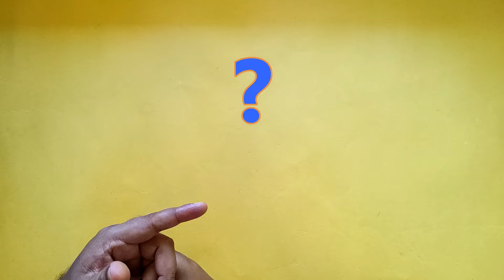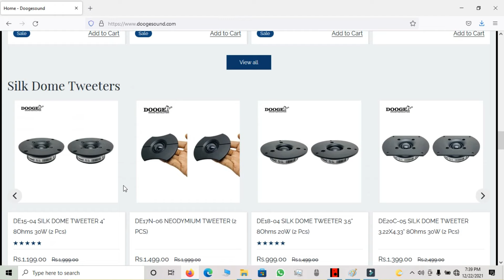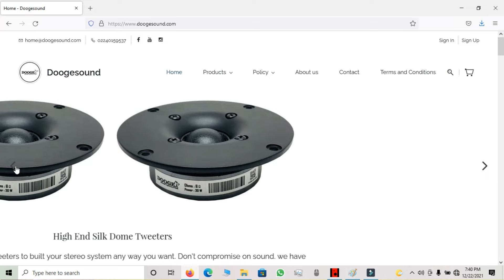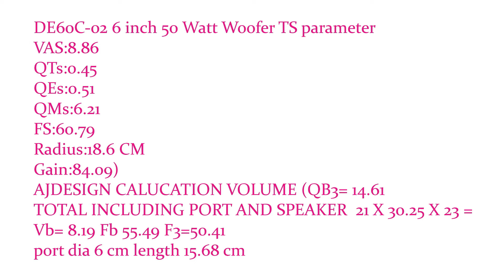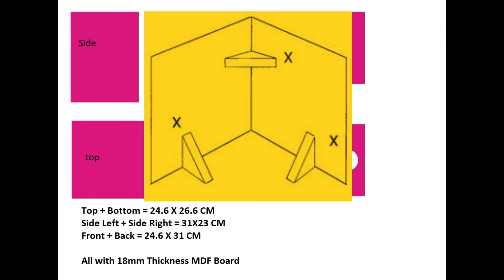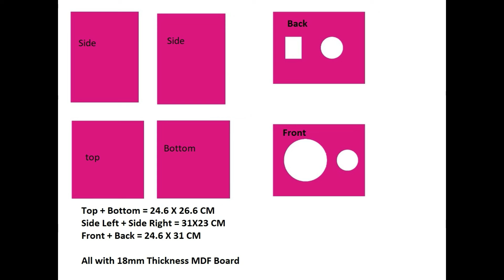DIYStudioMonitor Quality Book Shelf Speaker, खुद बनाइये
Lets make a Studio Monitor Quality Bookshelf speaker. I have used Drivers Available from Doogesound dot com for making these speakers. MDF of 18MM thickness is used in the construction of the Enclosure.

Woofer : DE60C-02 6 inch 50 Watt
Resonance Frequency - 60.79Hz
Frequency Range(-10dB) -  Fo -- 8 kHz
Xo = 8000 Hz

Xo=   Fo--20 kHz
Resonance Frequency = 1.1KHz
Frequency Range(-10dB) -  Fo--20 kHz

DE100R-07 2 WAY CROSSOVER
12dB / Oct
Intersect Frequency: 5000Hz

DE36AP-10 AIR PIPE
Length : 150mm

DE01AS-ALLEN SCREW,DE02SP-09 SPEAKER TERMINAL, DE01BP-11 BANANA PINS, DE01L-13 LEGS, DE3EF-15 EGG FOAM  Etc
Dimensions of the Enclosure:
AJDESIGN CALCULATION VOLUME (QB3= 14.61 TOTAL INCLUDING PORT AND SPEAKER
( 21cm Width X   30.25cm  Height  X   23cm Depth  )
Vb= 8.19 Fb 55.49 F3=50.41
Port dia 6 cm length 15.68 cm
Volume of all drivers, port and other are compensated.